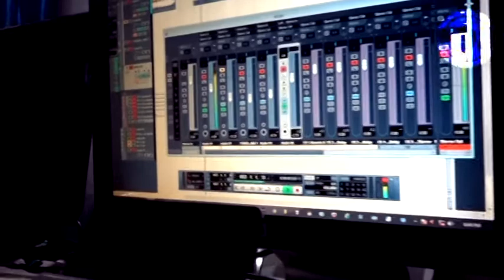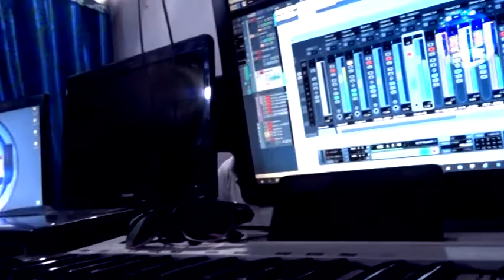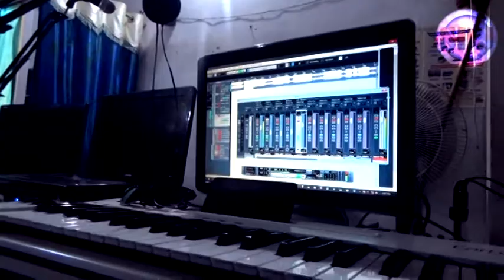Desh bhakti Song 2020, Singer Bhageshwar Kumar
Bharat maa ka beta hoon , desh bhakti song 2019, Singar Bhageshwar Kumar
Bhojpuri Song

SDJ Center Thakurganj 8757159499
Audio Recording Studio
Shamim Disc Jockey

About :
SDJ Music ’ is an Entertaining & Musical Channel,
 Here You Can Watch A new musical video Everyday...